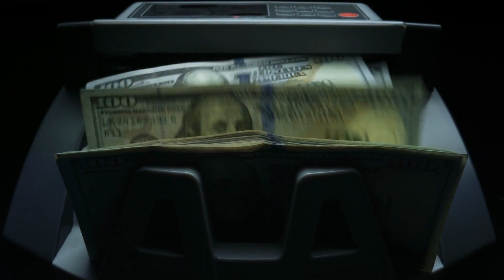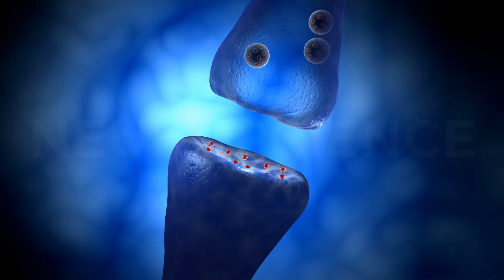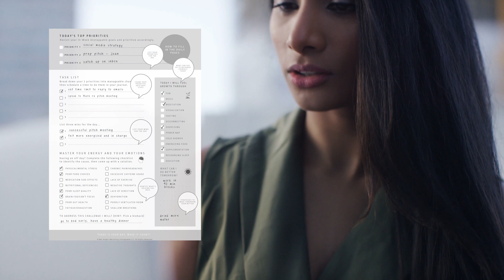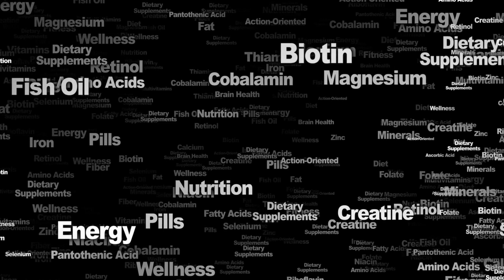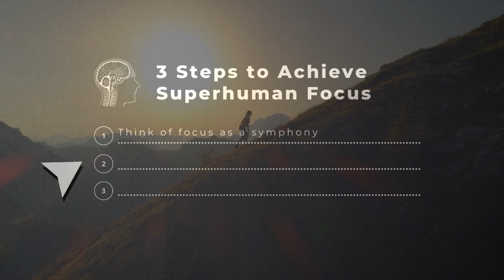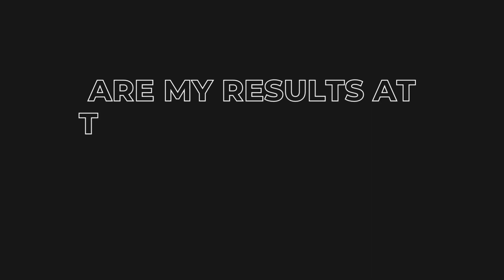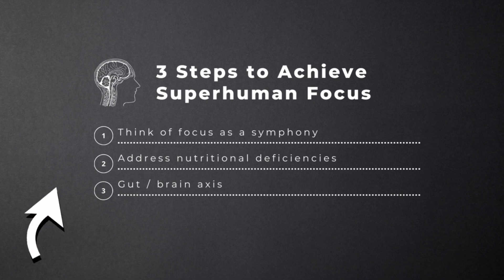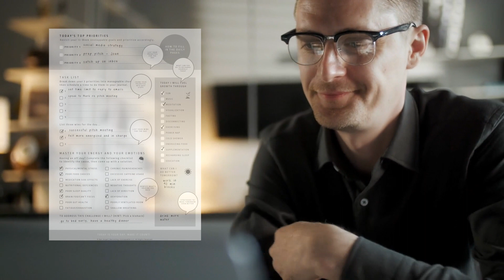How to Achieve Superhuman Levels of Focus with Nutritional Psychology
biohacking Have you ever considered that your inability to focus is due to your nutrition, not your lack of willpower? In this revealing video, we dive into how nutrition, biohacking, & neuroscience can help you to get your brain to focus.

Learn how biohacking will help you sharpen your focus, triple your productivity, and reach your goals in record time by joining, "Project; Unstoppable" before enrollment closes shortly.

In this video, we'll be exploring the world of biohacking and how to achieve superhuman levels of focus through the lens of nutritional psychology. We all know that focus is essential for productivity and success, but did you know that your diet plays a huge role in determining your ability to focus? By understanding the relationship between nutrition and the brain, we can hack our diets to improve our focus and productivity.

One key concept we'll be discussing is the role of dopamine in focus and attention. Dopamine is a neurotransmitter that plays a crucial role in motivation, attention, and reward-seeking behavior. By optimizing our intake of specific nutrients and foods, we can increase dopamine levels and improve our ability to focus. Additionally, we'll be diving into the importance of gut health and how it impacts our brain function.

In this video, you'll learn about specific foods and biohacks that can improve focus, as well as how to implement them into your daily routine. Whether you're a student looking to improve your study habits, a professional looking to increase productivity, or anyone looking to improve their focus and attention, this video is for you. So join us as we explore the world of nutritional psychology and discover how to achieve superhuman levels of focus.